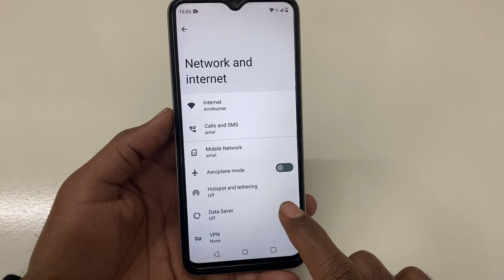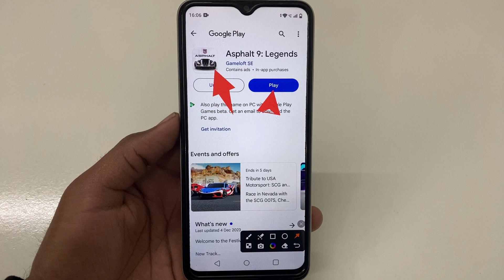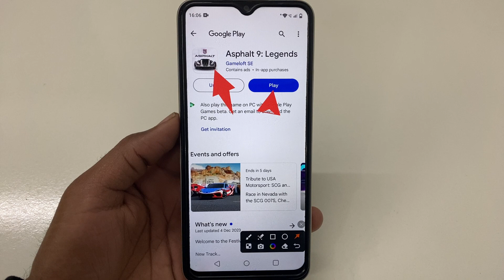How to fix app not working problem solve in Asphalt 9: Legends | app open problem Kaise hataye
How to fix app not working problem in Asphalt 9: Legends
How to fix app not working in Asphalt 9: Legends
Fix app not working problem solve in Asphalt 9: Legends
Fix app not working problem in Asphalt 9: Legends
Fix app not working in Asphalt 9: Legends
app not working problem solve in Asphalt 9: Legends
app not working problem in Asphalt 9: Legends
app not working in Asphalt 9: Legends